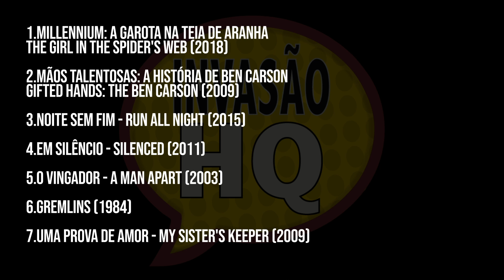NETFLIX : 7 FILMES ÓTIMOS que ACABARAM DE CHEGAR!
BIG POC - PIPOCA COM GOSTO DE PIPOCA DE CINEMA

Filmes muito bons na NETFLIX que acabaram de chegar, 7 filmes ótimos que chegaram essa semana na NETFLIX, filme muito bons que você vai adorar!

Sempre muito difícil encontrar filmes bons, as pessoas ficam as vezes mais de uma hora procurando filmes bons, por isso estou aqui, pra te ajudar!
Estou toda semana indicando filmes e séries pra você, tanto de AMAZON PRIME E NETFLIX, deixe aquele like que ajuda muito pessoal e muito obrigado desde já!.

Ainda não tem a Prime Video? Não acredito! Mude isso agora, teste por 7 dias grátis pelo link abaixo.

Meu Novo canal – O SÓCIO DE VALOR
Aqui você vai aprender muito sobre investimentos, renda extra e muito mais de forma simples e prática.

Aprenda Violão em 30 dias.
 Aqui.!

Edição de Vídeo • Animações e Criações de Logos • Stories Animados 2D e 3D • Flyers

FILMES BONS PRIME VIDEOS
MELHORES FILMES NETFLIX
FILMES2021
HBOMAX FILMESBONS
FILMES MUITO AMAZON PRIME